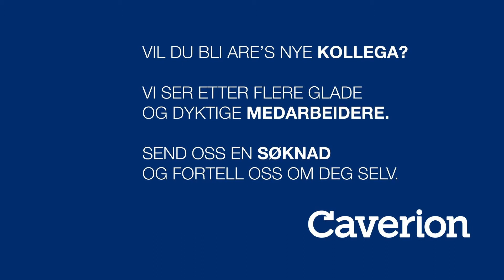Bli med oss og skape merverdi!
Som selskap er Caverion helt i front når det kommer til innføring av nye teknologiske løsninger relatert til infrastruktur. Vi vokser og søker flere talenter til Large Project Oslo - Elektro. Se